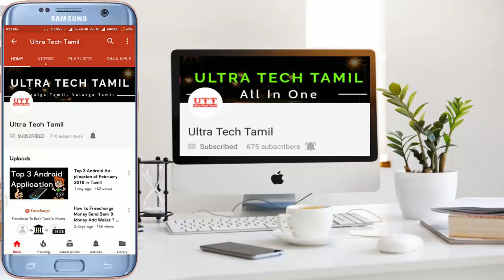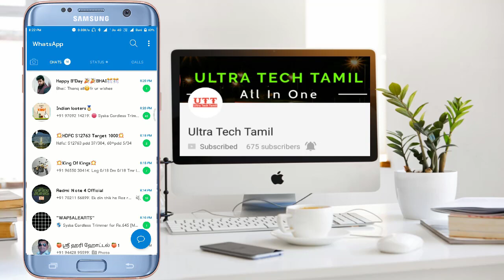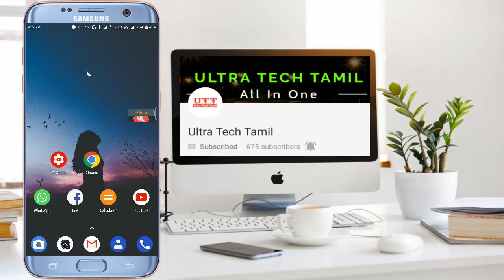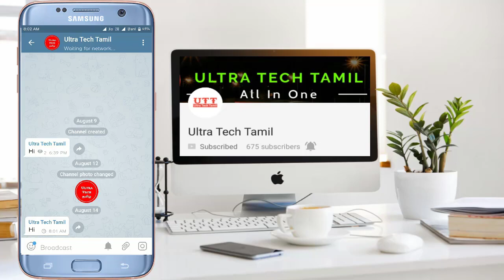அட்ரா சக்க Latest Whatsapp New Update 2018 | Super Update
Welcome to Ultra Tech Tamil Youtube channel , we can share new technology's everyday in Tamil language . so  please support and share our videos with your friends ,please subscribe to our channel and press the bell icon to get our latest update.

today we are going to watch,அட்ரா சக்க Latest Whatsapp Update 2018 | Super Update